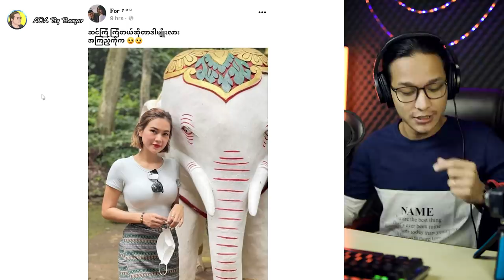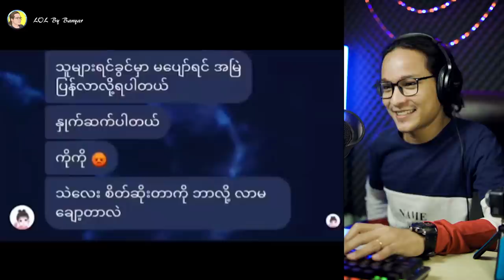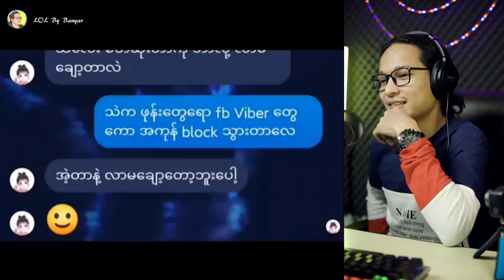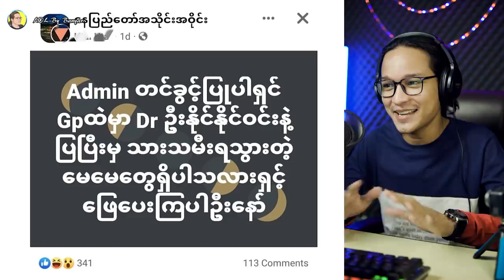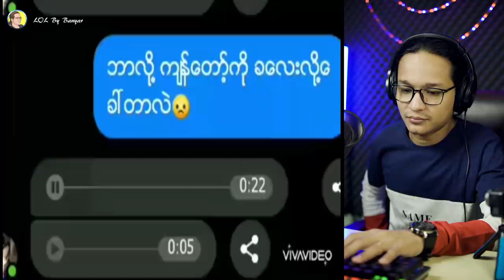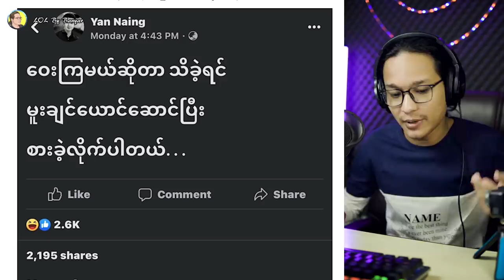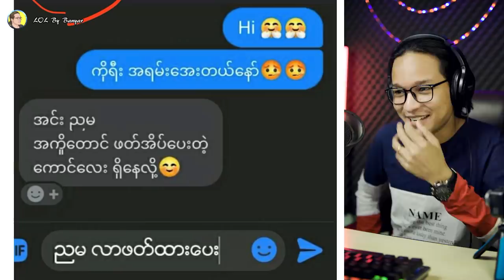ဆင်ကြံကြံတဲ့လူမိုက်လေးနဲ့ ကွီးနေထူးနိုင်ရဲ့ Super Power အကြောင်းသိကောင်းစရာ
- ဆင်ကြံကြံတယ်ဆိုတာဘာလဲပါမယ်
- သင့်ချစ်သူကိုပုံပြင်မပြောပြဘူးဆိုရင် ဘာဖြစ်နိုင်မလဲပါမယ်
- နေရင်းထိုင်ရင်းအပြောခံနေရတဲ့ ငါတို့လိုဘီးကျဲကြီးတွေပါမယ်
- ဆောင်းတွင်းဖက် ဖွန်ကြောင်မိတဲ့ချာတိတ်မလေးအကြောင်းပါမယ်
- အားလုံးရဲ့ချစ်ရပါသော ကွီးနေထူးနိုင်ရဲ့ လျှို့ဝှက်စူပါ ပါဝါတွေအကြောင်း ဖောက်သည်ပြန်ချထားတယ်

နောက်ဆုံးမှာ. အလွန်ချောတဲ့ဘဲလေးတစ်ဗွေပါမယ် ဒါပဲ